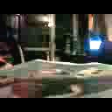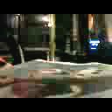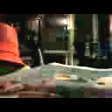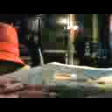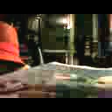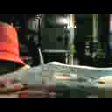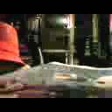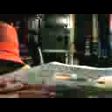DAMY RADĘ,GDY MAZUR ZA DORADZANIE NA STRONĘ PEPICZKÓW PRZEPĘDZIMY I PO LICHWIE!!!